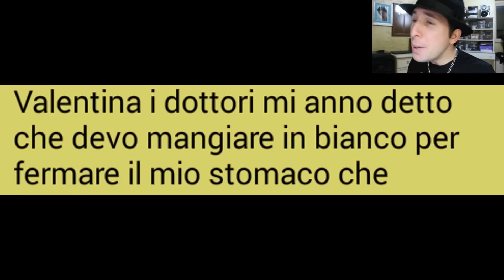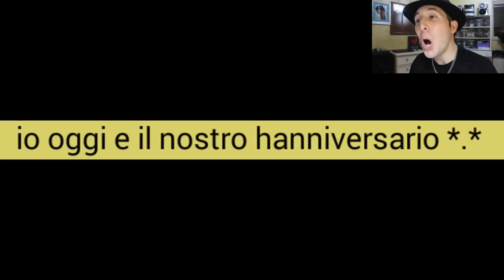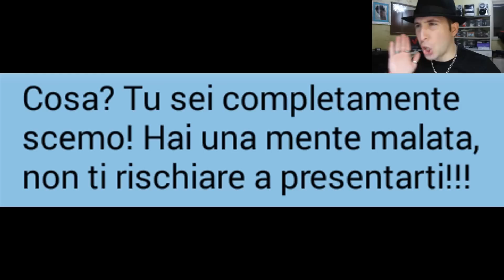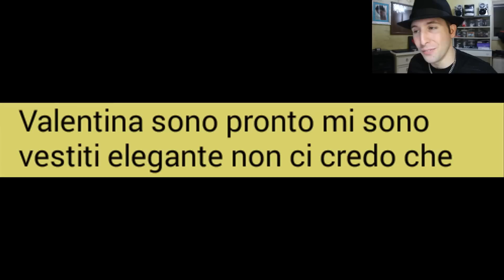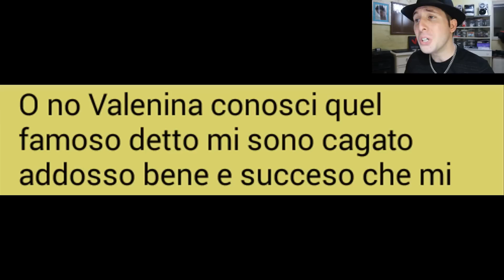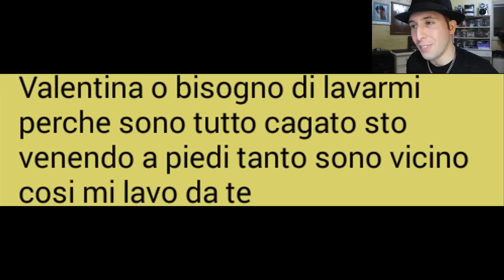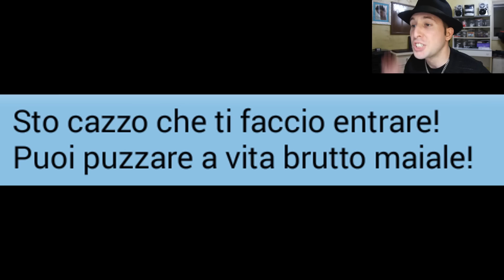VALENTINA e FEDERICO - STORIA DI CACCA E AMORE - EP. 12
Valentina e Federico storia di cacca e amore episodio 12 by DorianBe. Federico, chiamato "la cacca" dagli amici, è un ragazzo timido e trash con una vita di merda e forti problemi di stomaco, avendo la sindrome dello stomaco irritabile che gli fa fare tanta pupù ed escrementi ovunque si trovi. Federico è ossessionato da Valentina, e da tantissimo tempo, cerca di avere un contatto o un rapporto hot con lei, ma a causa della sua timidezza, dei suoi vari tipi di cacca (per la sua sindrome che lo porta sempre a defecare se si emoziona), non ci riesce mai. Un giorno decide di rubare il numero di cellulare di Valentina per avere finalmente un contatto con lei e comunicargli tutto ciò che prova nei suoi confronti. Ed è qui che comincia la nostra storia vera sentimentale d'amore tra Federico e Valentina, anche se al limite dell'inverosimile, dell'assurdità e della fantascienza, ma pur sempre qualcosa di EPICO e DIVERTENTE :D
Mettete LIKE a manetta raga mi raccomando, COMMENTATE e CONDIVIDETE grandi :D